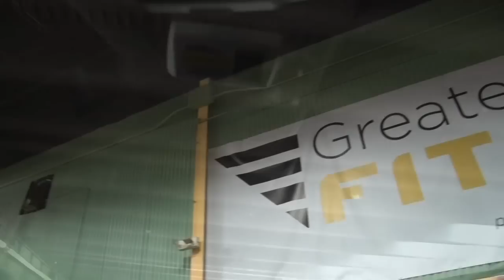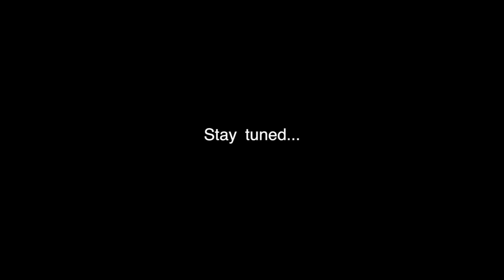Training Videos | Jose Raymond trains arms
Muscular Development's Jose Raymond trains arms in preparation for the 50th Mr. Olympia weekend where he will participate in the 212 Showdown.